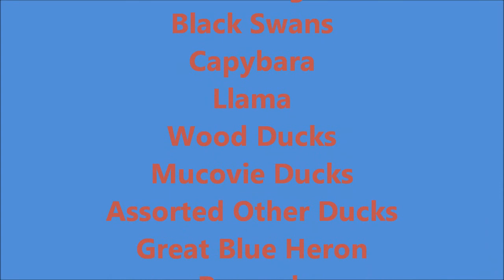Beautiful Exotic Wildlife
A short film of exotic wildlife including Black Swans, Wood Ducks, Muscovie Ducks, assorted other ducks, Capybara, Llama, Black Racer snake, Cheetah